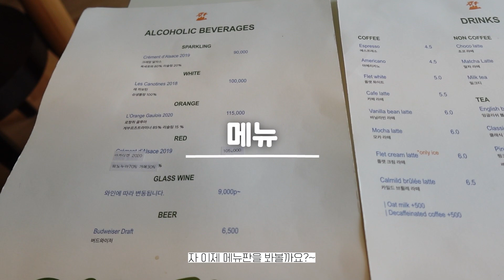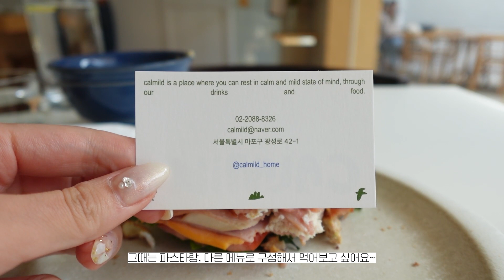서강대역 찐 맛집🍴 또 생각나서 가보고 싶은 곳! | BLT샌드위치, 계절스프, 토마토 바질 에이드 | 카밀드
상호 카밀드
위치 서울 마포구 광성로 42-1 1층 카밀드

- 보다 알고싶은 카페, 제품, 장소가 있다면 댓글로 남겨주세요!❤️